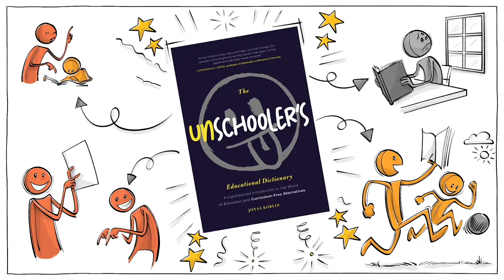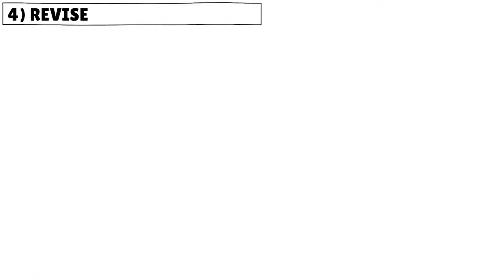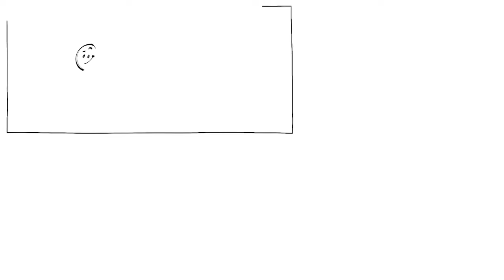หนทาสู่การเป็นนักเขียน : 10 ขั้นตอนของการตีพิมพ์หนังสือ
เรามีหนังสือเเล้วนะ!
มาลองเปิดโลก ที่มันกว้างไกลกว่าการศึกษาเเบบเดิมๆ มาปฏิวัติความเข้าใจที่คุณมีต่อระบบการศึกษา เเละเพิ่มศักยภาพในการเลี้ยงดูเเละฝึกสอนลูกๆหลานๆของคุณ

การเขียนหนังสือสักเล่มนั้น มันเกี่ยวกับลำดับขั้นตอนมากมาย ซึ่งเเต่ละขั้นตอนนั้นมีความสำคัญต่อกระบวนการการผลิต มีคนมากมายที่เริ่มต้นการเดินทางนี้ เเต่มีเพียงเเค่ 3% ที่เขียนต้นฉบับของพวกเขาได้สำเร็จ เเละมีน้อยกว่า 1% ที่ลงเอยด้วยการพีพิมออกมาได้สำเร็จ เเละก็ยิ่งมีน้อยลงไปอีก ที่ผลงานของพวกเขาจะยืนหยัดผ่านการทดสอบของกาลเวลา เเต่เมื่อเราได้ตีพิมหนังสือของเราได้เเล้ว เเละเราก็อยากเห็นคุณสำเร็จด้วยเช่นกัน นี่คือ 10 อย่างที่เราได้เรียนรู้จากการเป็นนักเขียนที่มีผลงานตีพิมพ์

ขอบคุณผู้สนับสนุน (09/AUG/2024)

COLLABORATORS
Script: Jonas Koblin and Ludovico Saint Amour di Chanaz
Artist: Pascal Gaggelli
Voice: Mag Jittaksa
Coloring: Nalin
Editing: Peera Lertsukittipongsa
Production: Selina Bador
Sound Design: Miguel Ojeda

SOUNDTRACKS
Cannonball Swing - Rimsky Music

George Orwell’s six elementary rules: 1: Never use a metaphor, simile or other figure of speech which you are used to seeing in print (see metaphors). 2: Never use a long word where a short one will do (see short words). 3: If it is possible to cut out a word, always cut it out (see unnecessary words). 4: Never use the passive where you can use the active (see grammar and syntax). 5: Never use a foreign phrase, a scientific word or a jargon word if you can think of an everyday English equivalent (see jargon). 6: Break any of these rules sooner than say anything outright barbarous (see iconoclasm).
Learn more about the Chicago Manual of Style
Buy the Economist Style Guide

Koblin, J. (2024). The Unschooler’s Educational Dictionary: A Lighthearted Introduction to the World of Education and Curriculum-Free Alternatives (Alternative Education). Mango.
The Unschooler’s Educational Dictionary - Mangopublishinggroup.com
Rizzo, N. (2023, November 20). Self-published Books & Authors Sales Statistics [2023].
Orwell, G. (1946) Politics and the English Language.